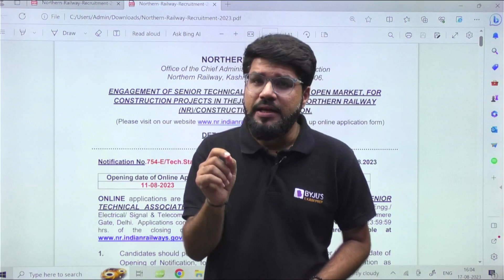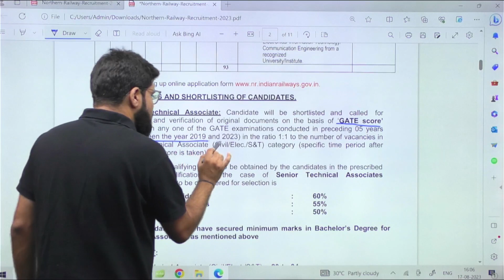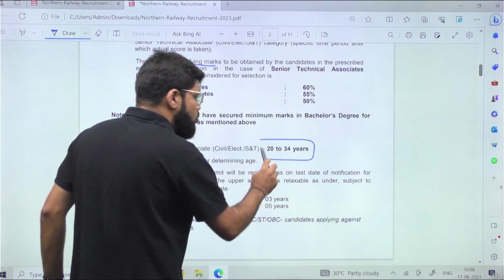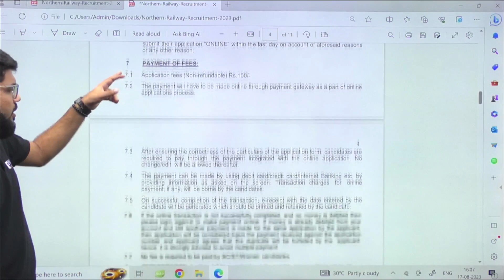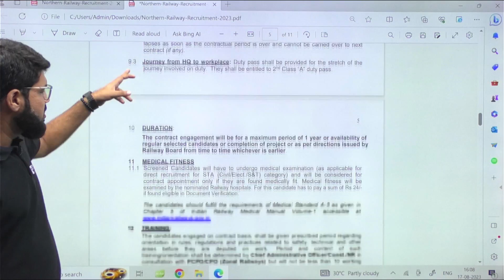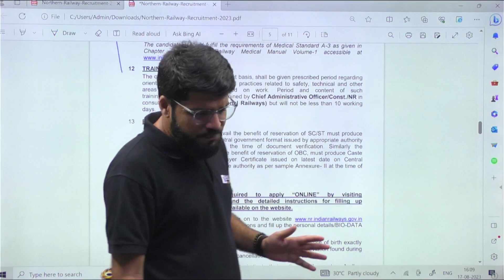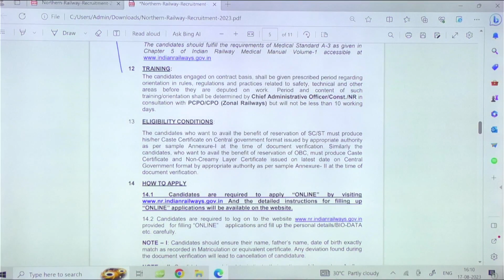Indian Railway Recruitment 2023 | Through GATE Score | Detailed Notification | BYJU'S GATE